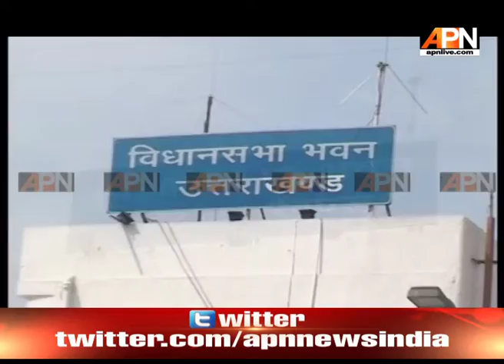Govt have cheated with false promises made before election says the people of Dehradhun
State Government have cheated with false promises made before election says the people of Dehradun Uttrakhand.

Twitter.com/APNNewsIndia
Facebook.com/APNNewsIndia